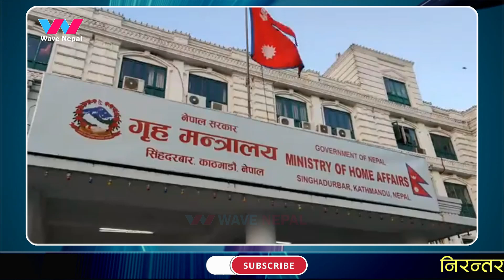रवि लामिछानेको ७७ वटै जिल्लाका सिडिओहरुलाई १५ दिने म्याद दलाली र भ्रष्टाचारी खेदाउनु Rabi Lamichhane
गृहमन्त्री रवि लामिछानेको ७७ वटै जिल्लाका सिडिओहरुलाई १५ दिने म्याद, दलाली र भ्रष्टाचारी, बिचौलिया तुरुन्तै खेदाउनु खेदाउनु, जिल्लाबाटै राहदानी बनाउने व्यवस्था मिलाउनु  Rabi Lamichhane

गृहमन्त्री रवि लामिछानेले तस्कर, बिचौलिया र अवैध निकासी–पैठारी गर्ने तस्करलाई संरक्षण गर्नेलाई कारवाही गर्न निर्देशन दिएका छन् ।

सोमवार गृह मन्त्रालयमा ७७ जिल्लाका प्रमुख जिल्ला अधिकारी (सीडीओ)हरूलाई निर्देशन दिँदै राजस्व चुहावट गर्ने, तस्करी गर्ने र बिचौलियाहरूलाई कारवाही गर्न निर्देशन दिएका हुन् । उनले राष्ट्रिय परिचयपत्र एवं राजदानी वितरणमा सहजीकरण गरेर काठमाडौं आउनुपर्ने वातावरणको अन्त्य गर्न समेत निर्देशन दिए । मिटर व्याजी र नागरिकता विरुद्धका उजुरीहरूलाई छानबिन गर्न पनि निर्देशन दिएका छन् ।

Rabi Lamichhane news today